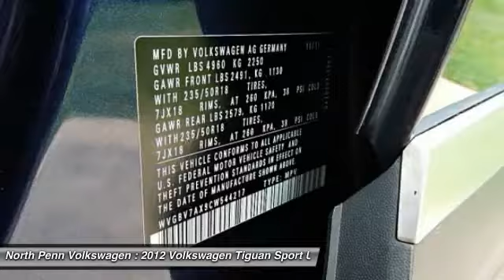2012 Volkswagen Tiguan Colmar PA U3930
2012 Volkswagen Tiguan SE - $21650

*YOU ARE LOOKING AT A VERY RARE AND HARD TO FIND 2012 VW TIGUAN SE 4 MOTION AWD W/ ONLY 32K MILES! YOU RECEIVE THE REMAINING OF THE 3 YEAR/36,000 VW FACTORY WARRANTY PLUS A 2 YEAR/24,000 VW CERTIFIED WARRANTY ON TOP! CLEAN CARFAX! 1 OWNER! WHAT MAKES THIS TIGUAN SE AWD SO RARE IS THE EQUIPMENT THAT COMES W/ THIS SUV: LEATHER INTERIOR, HEATED SEATS, AND UPGRADED 18 ALLOY WHEELS ONLY ENHANCE THE VALUE OF THIS TIGUAN SE AWD. THERE IS 2.29% SPECIAL VW FINANCING RATES AVAILABLE AS WELL...EXCELLENT MPG AND PLENTY OF ROOM. BEST OF ALL, THIS TIGUAN SE 4 MOTION AWD WAS BOUGHT AND SERVICED HERE! WE HAVE ALL THE SERVICE HISTORY/RECORDS ON THIS TIGUAN...INCLUDING THE 10,000/20,000/AND 30,000 MILE SERVICES WHICH WERE ALL COMPLETED HERE! WE SPENT OVER $1,000 RECONDITIONING THIS TIGUAN...INCLUDING NEW TIRES...MONEY YOU WILL NOT HAVE TO SPEND! GREAT VALUE! LET SOMEONE ELSE ABSORB ALL THE DEPRECIATION OF A NEW CAR AND BUY A VW CERTIFIED VEHICLE! JUST REDUCED!For more details please contact our internet department for our special INTERNET ONLY pricing!*